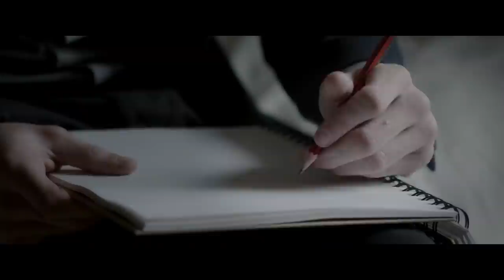Horror Short Film "I Am Not a Monster" | ALTER Exclusive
A young man returns home uninvited to his brother’s engagement dinner only to find himself fighting for his sanity against the violent, mind controlling growth on the back of his head.

Director: Grace Quilligan
Writer: Conor Patrick Byrne
Producer: Conor Patrick Byrne
Co Producer: Rachel McGill
Cinematographer: Tom Simington
Editor: Ben Rogan
Sound Design: Art Skehan
Score: Nestor Romero Clemente
Production Design: Enya Dunphy & Maire Ni Allurain
Make Up Artist: Meghan McDermott